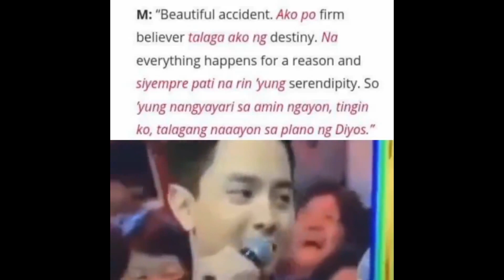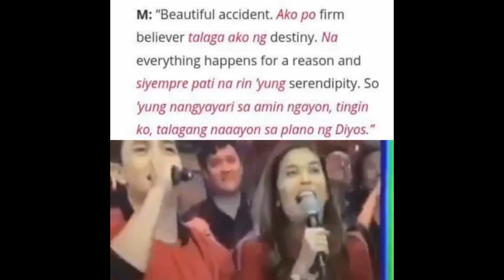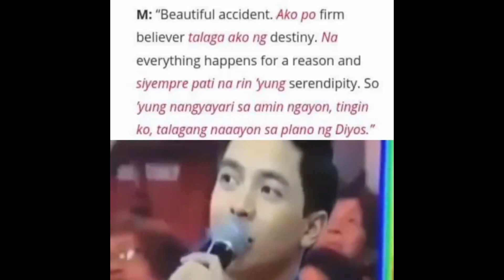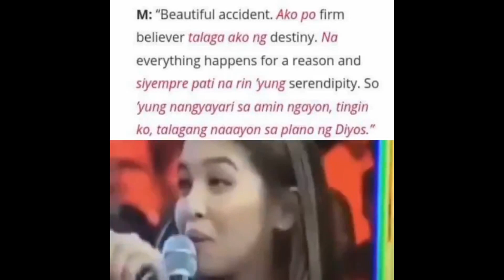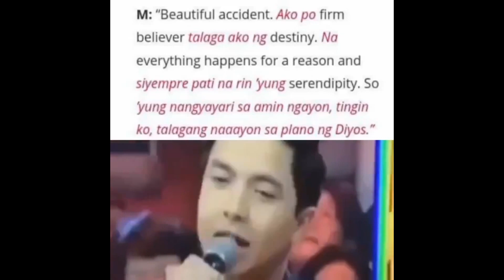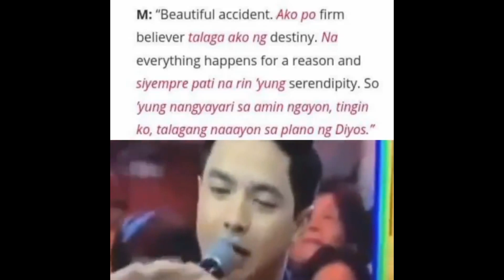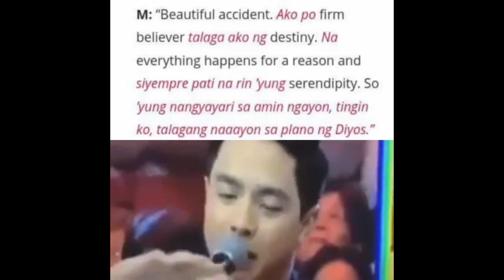July 4 2020 Anniversary Celebrations ni Maine sa Showbiz Dinner date sa Concha's kasama si Alden